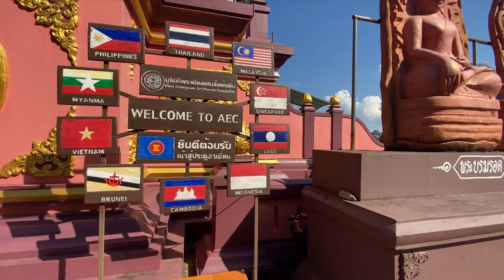Golden Triangle ⚠️ Thailand, Myanmar and Laos Chiang Rai Province 2021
A road trip with stunning views. We go to the golden triangle at Sop Ruak. A beautiful journey along the Mekong River. Myanmar, Thailand and Laos are coming together in this famous opium trading area.

📺| If you haven't seen enough of Thailand after this video. Not to worry. There are 100+ videos available in this playlist (Thailand2021)

🤩|   Stay champ!